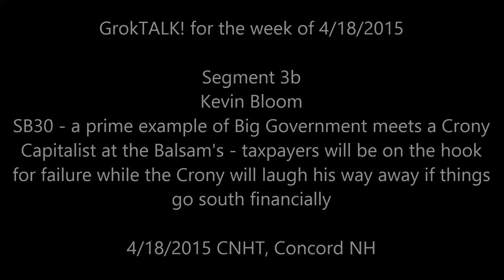GrokTALK 2015 04 18 Segment 4a